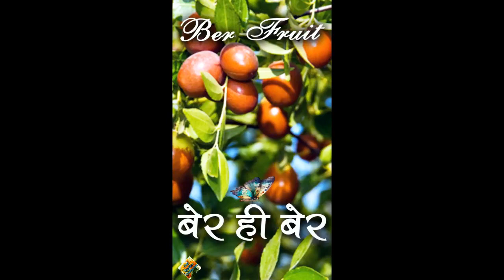Growing Apple Ber In Pot ll Jujube In Pot ll गमले में एप्पल बेर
Growing Apple Ber In Pot /Jujube In Pot | गमले में एप्पल बेर

Our “Our Garden Connection” takes you away from stressful life. Besides, keeping life comfortable, how we can make our house and its roof beautiful and clean while protecting the environment in our free time, all this is also here. We will try to convey what we can do in a low-cost and entertaining way with easy tips.
Nature has justly given equal facilities and qualities to all living beings. We will also try to know how close trees and plants are to humans. Is our intervention causing harm to them knowingly or unknowingly instead of decorating, beautifying and improving them?
Overall, “Our Garden Connection” is not only a platform for those who love gardening, but also an investigation.

Thanks ...